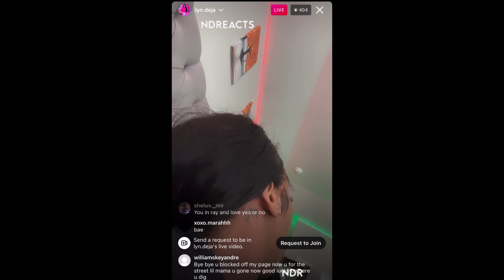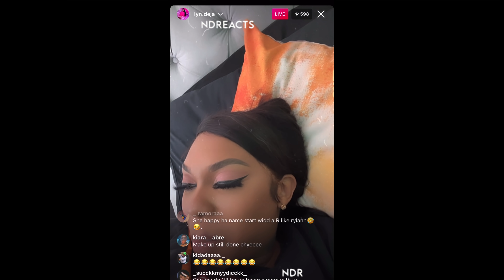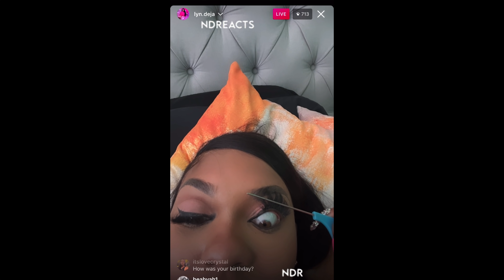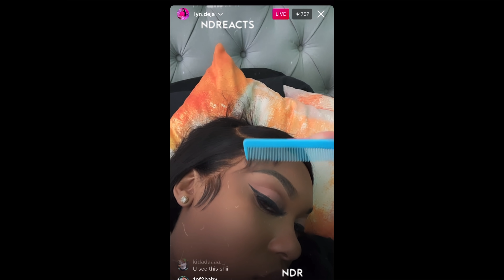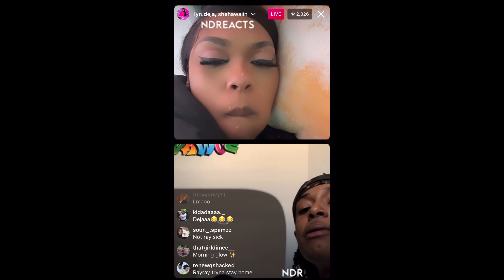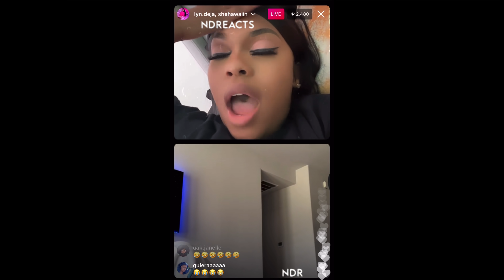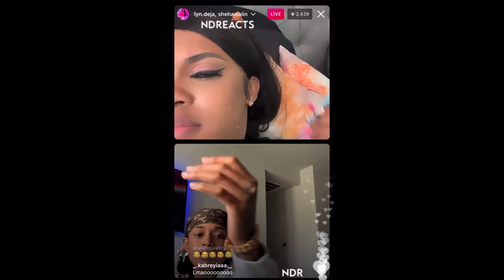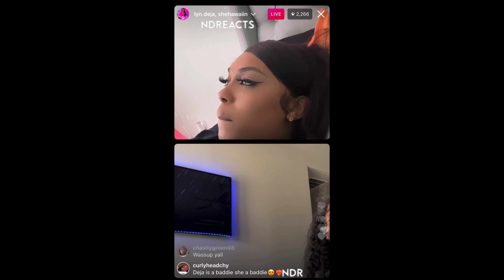LYN DEJA Slept over @ RAYSOWAVY House 🏡 no more baby daddy. RAY FOR THE WIN 😍👀